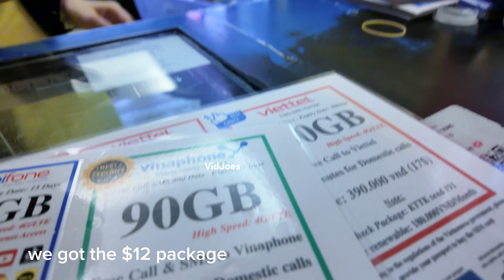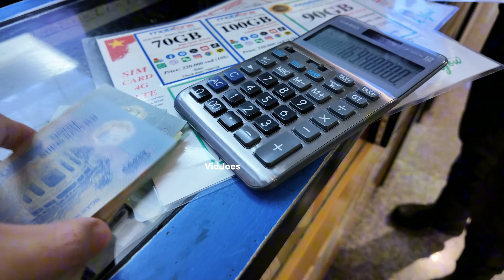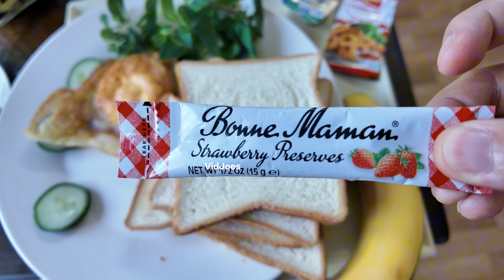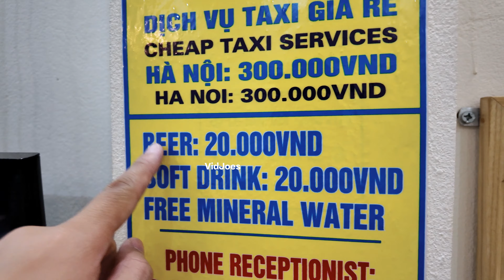Things to do in Hanoi | Hanoi Adventure Day 1 | Hanoi Airport | Hanoi food tour | 4K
"Hanoi Adventure Day 1 - Smooth Arrival and Cozy Stay at La Teisu Hotel"

Hey, everyone! Welcome to the vlog. Today, we're diving into our first day here in Hanoi, Vietnam. The journey begins right from the airport, and let me tell you, it's been quite the smooth ride.

So, as soon as we landed, we headed straight to exchange some money. And here's a travel tip: it's always a good idea to get a local SIM card. We grabbed one for just $12, and it comes with a whopping 90GB of internet data for 15 days. Perfect for staying connected and navigating the city.

Next on the agenda, we messaged La Teisu Hotel, where we'll be staying, to arrange a pick-up. They were quick to respond, and we're waiting for their shuttle at bay 11. Super convenient and hassle-free.

 La Teisu Hotel! Check out the spacious and clean interior of our room. The ambiance is just perfect, and it's exactly what we need after a day of travel.

One cool thing about this hotel is the complimentary breakfast. They served us a delightful set consisting of fresh bread, jam, and eggs. Simple but satisfying, and it's included in our stay.

So, that's a wrap for our first day in Hanoi. Smooth arrival, a cozy stay at La Teisu Hotel, and a taste of the local breakfast. Excited to explore more of this vibrant city in the upcoming vlogs. 🇻🇳✈️🏨

Note: this is just a quick edit with no back ground music 😁